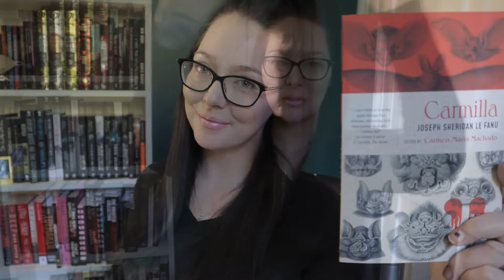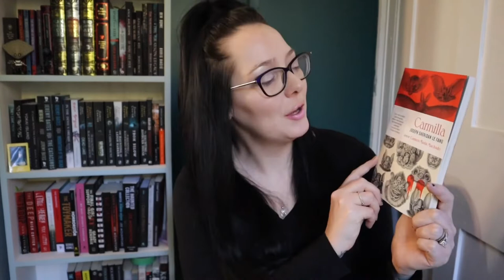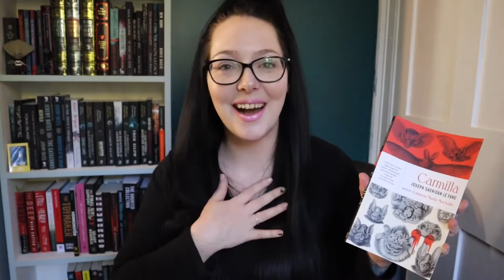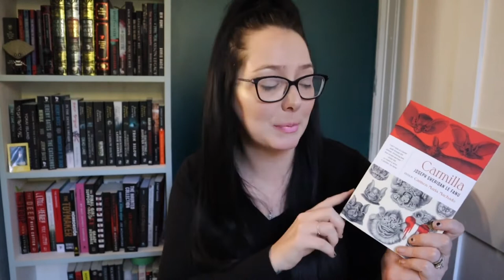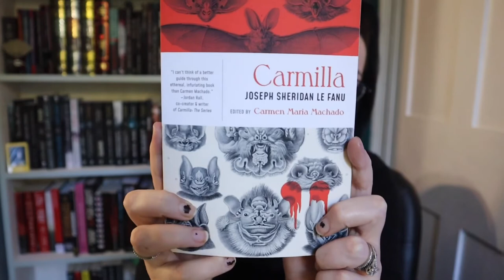CARMILLA by Joseph Sheridan Le Fanu BOOK REVIEW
Greetings Critters! It’s just a Fox and her thoughts on CARMILLA by Josph Sheridan BOOK REVIEW…